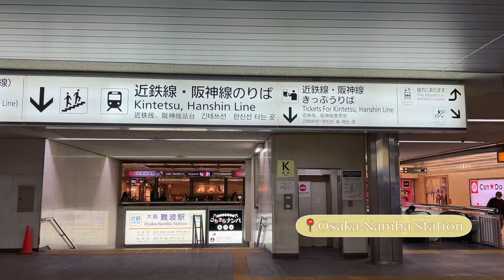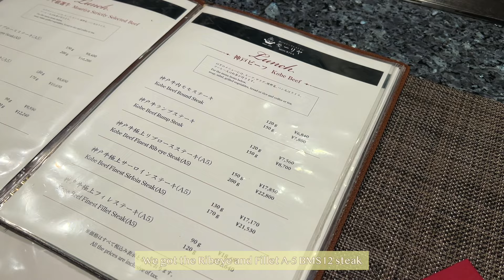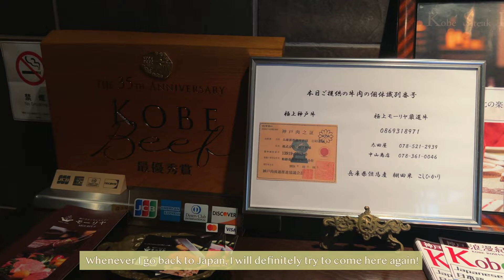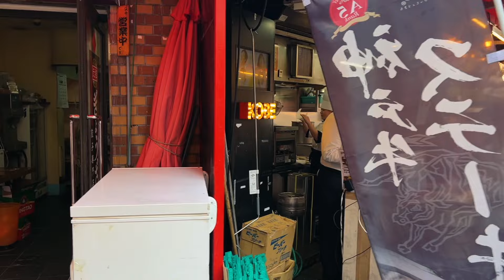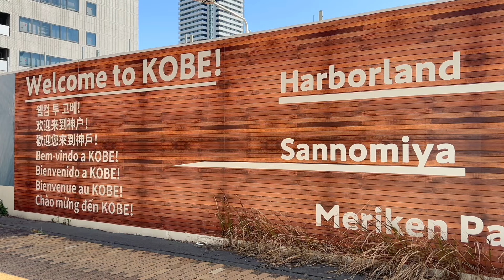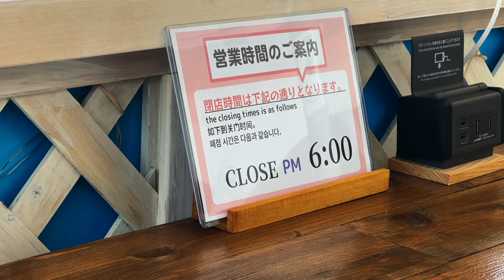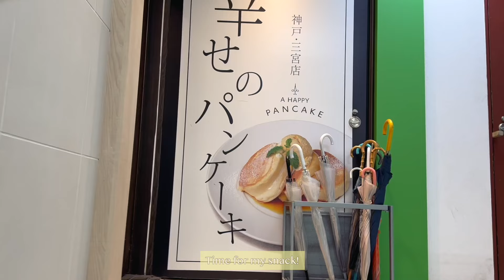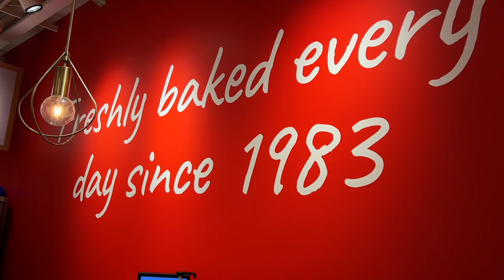Kobe Day Trip 🚢 || kobe beef, harbourland, nankinmachi chinatown, ikuta jinja shrine, cozy vlog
Kobe: A bustling beach city with beautiful clouds and sunny skies ☀️

This is honestly just a slow cozy vlog of our day trip to Kobe. We slept in and wandered the streets with no plans. It was such a great way to finish out our eventful week in Japan! We tried some amazing Kobe A5 BMS 12 Wagyu beef, enjoyed the harbor, had a few snacks, and enjoyed all of the views of the ocean and the boats!

I hope you enjoy this vlog of our day trip to Kobe!
Timestamps:
0:00      -    Preview
0:31      -    Sunday, March 3
1:51      -    Train to Kobe
3:13      -    Kobe
5:12      -    Kobe Beef at Royal Mouriya
13:01    -    Kobe Streets and Nankinmachi (Chinatown)
20:39    -    Kobe Port and Harbourland
30:38    -    Ikuta Jinja Shrine
32:12    -    Train to Osaka
33:34    -    Dōtonbori
34:22    -    GyozaOh!
Hazy Memories - baegel
A Morning Overlooking the River of Florence - Staffan Carlén
Amazed by You - Peace Reels
More Than Just a Kiss - Nocturnal Spirits
Last Time We Kissed - Nocturnal Spirits
Taking It Easy - Staffan Carlén
Eastside Gloom - Daniel Kaede
Thought You Knew - River Run Dry
Better Every Day - Colton Walls
Fill the Tank - Colton Walls
Garden Creek - Colton Walls
Who Said - Colton Walls
Your Move - Colton Walls
Flowers in the Mirror - Sayuri Hayashi Egnell
The Day Will Come - Guustavv